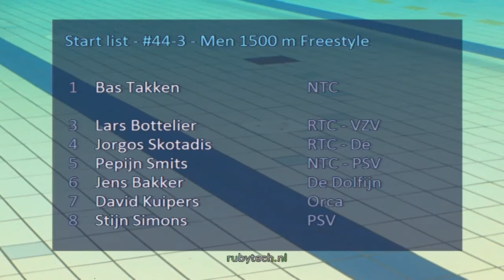ONK Hoofddorp 2016, #44 3 Men 1500 m Freestyle | Zwemmen